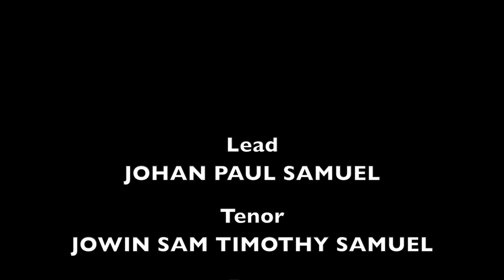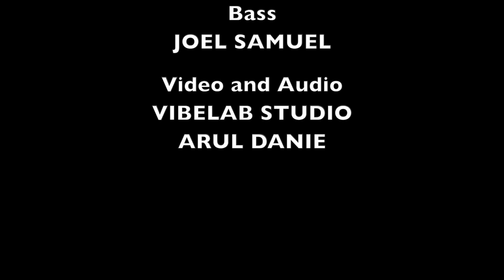Amazing Grace | The Samuels | A short cover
From The Samuels to yours, we wish you a very happy and prosperous new year. Our Lord God loves you and your family.
This grace that brought me safe thus far

As stated in Psalm 63:3, "Your grace is greater to life. My lips shall glorify you."
Our Lord God has been steadfast and unfailing in his love for us. Let us give thanks to Him for everything that He has done for us and praise and bless His name. In the coming year, we will strive to put an End to our unwanted/unnecessary past, Examine/Evaluate the present, and Envision and Evangelize in the future.

Lead - Johan Paul Samuel
Tenor - Jowin Sam Timothy Samuel
Bass - Joel Samuel
Recording, mix and master -  @vibelabstudio8552 Arul Danie